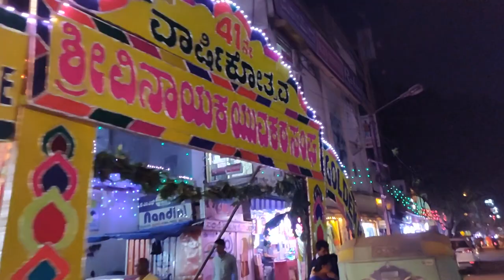Ganesh Chaturthi Special Vlog | Kuch khas batana hai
Hi All :))
This is Sambit & Sarmistha & you are heartly welcomed in our world where we are going to share with you all about healthy food Recipes, Exercise, Weight loss tips & Diet, Fashion Tips too & Lastly a sneak peak of our lives :))

Everything shown in this channel are creation of the owner unless & untill stated or mentioned above or in the video..

***   Please Do Not Use or Copy any Content or Picture From the Video Without My Permission ***